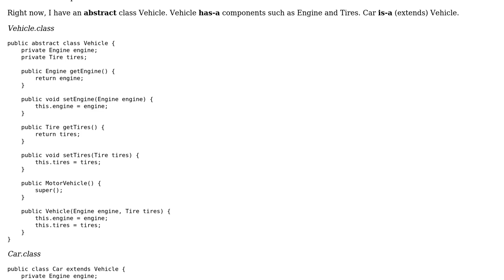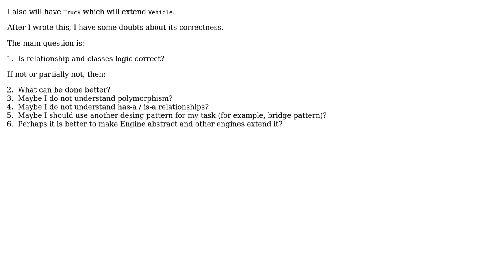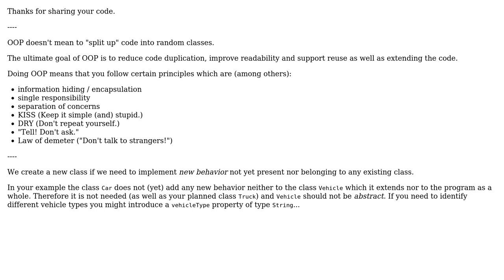Vehicle, Components and Car relationship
With thanks & praise to God, and with thanks to the many people who have made this project possible! | Content (except music & images) licensed under CC BY-SA | Music | Images & others | With thanks to user Timothy Truckle user Desna456 and the Stack Exchange Network Trademarks are property of their respective owners. You are responsible for your own actions.